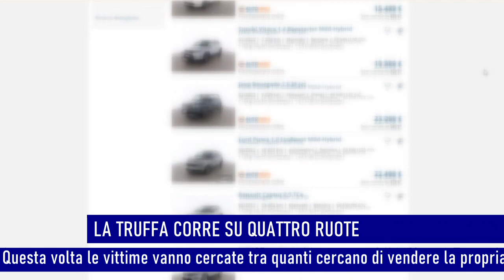TG FLASH 14 MAGGIO 2024